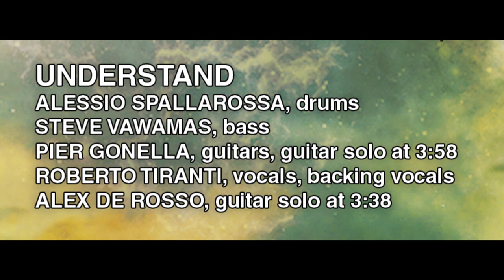Odyssea Project - Storm - 03 - Understand HD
"Storm" is the second album of the metal band "Odyssea", founded on 2004 by guitar player Pier Gonella.
Roberto Tiranti on vocals